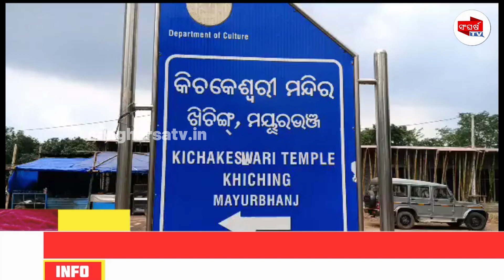ଅବହେଳିତ ଅବସ୍ଥାରେ ମା' କିଚକେଶ୍ଵରୀଙ୍କ ମନ୍ଦିର || SANGHARSA TV